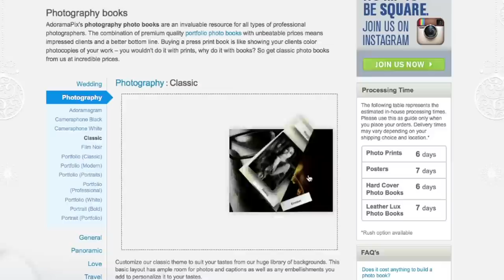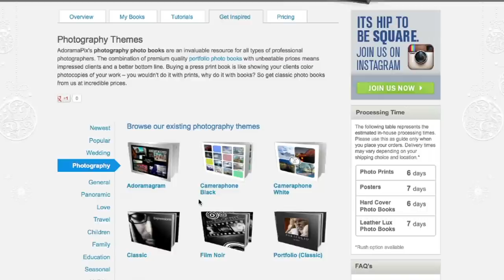Ruth Medjber Meets Barry McCall: Out of the Darkroom with Ruth Medjber: AdoramaTV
Ruth Medjber interviews renowned portrait and fashion photographer Barry McCall in his Dublin studio. They discuss his favourite work, how he got started in the industry and what it's like to photograph some of the biggest stars in Hollywood.

Canon EF 24-105mm f/4L IS USM AutoFocus Wide Angle Telephoto Zoom Lens